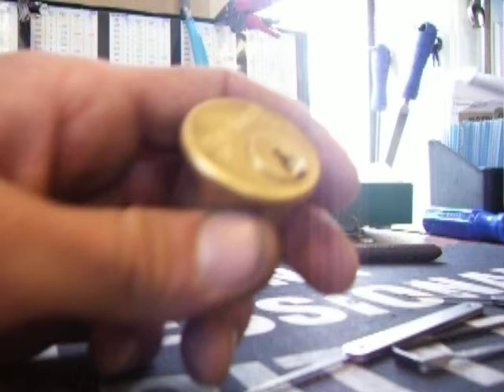medeco lockpicking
yes its all there